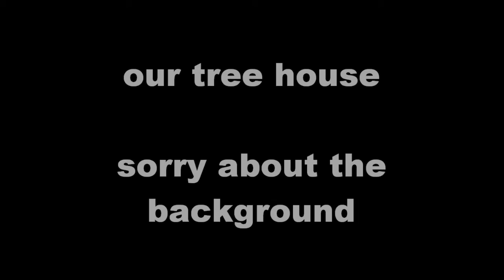our tree house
please tell me a better webcam